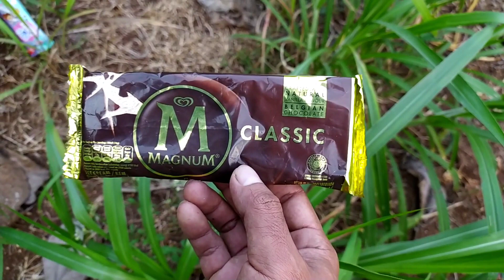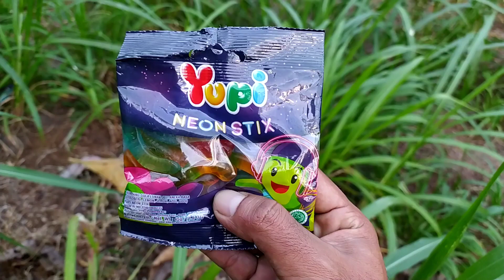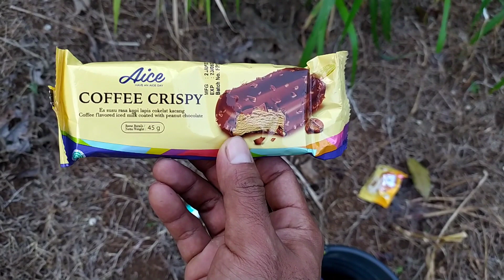Es krim paddle pop, es krim coklat, yupi neon stik, es krim paddle pop, sosis, permen lolipop!!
Terimakasih...